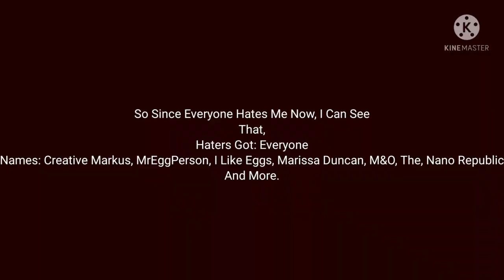BFU: World War 0.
World War 0 Is Here.